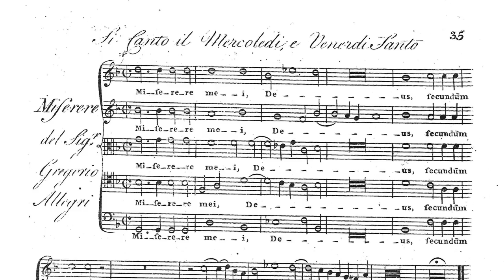miserere mei deus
with four horns